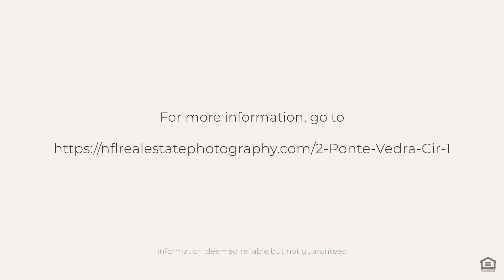2 Ponte Vedra Cir, Ponte Vedra Beach, FL